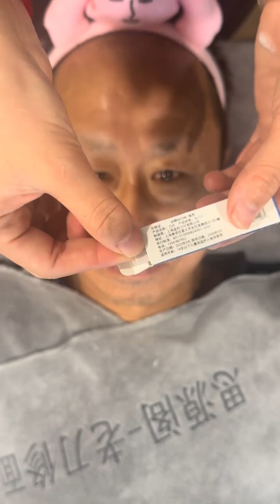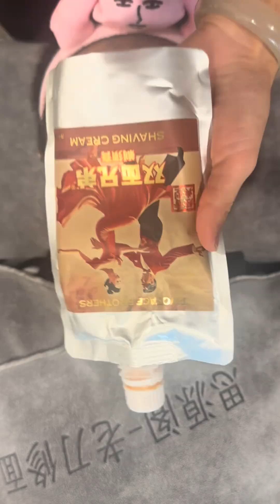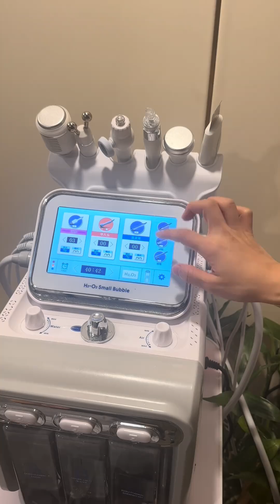In the end, it was really tough. ASMR